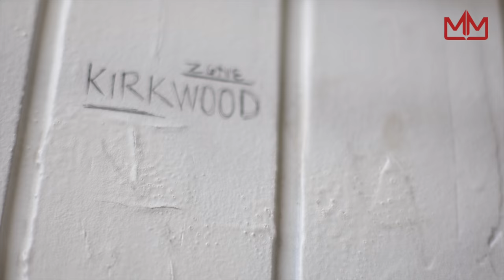Yung Mal & Lil Quill - Signed to Gucci Mane & being the biggest Duo in Atlanta [Part 1]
(Snapchat) - mymixtapezapp